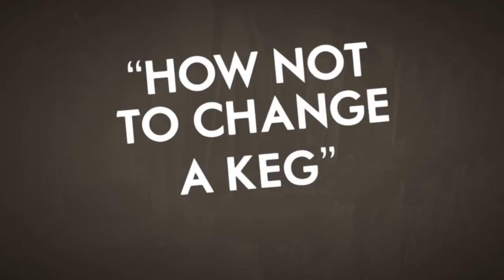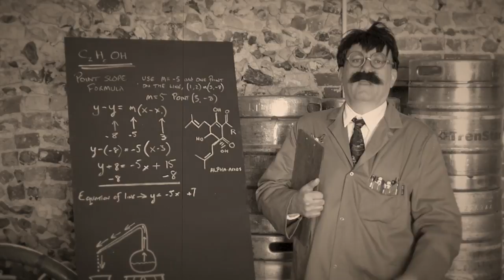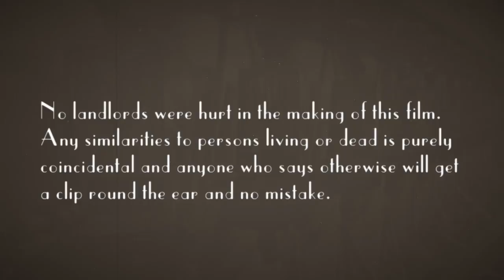How not to change a keg! | Avani Solutions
|Take heed! Don't be a chump. Get your keg change right first time and save yourself a bob or two!